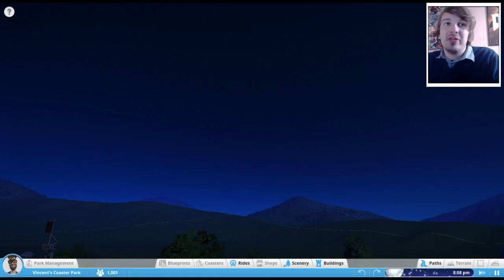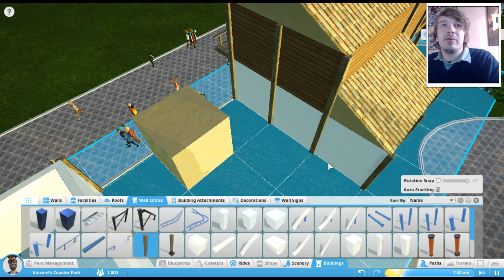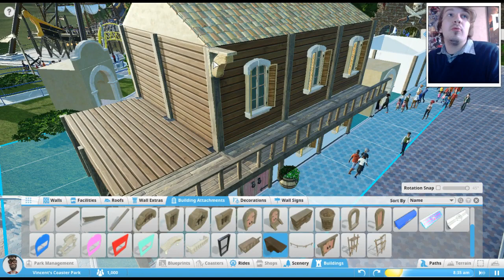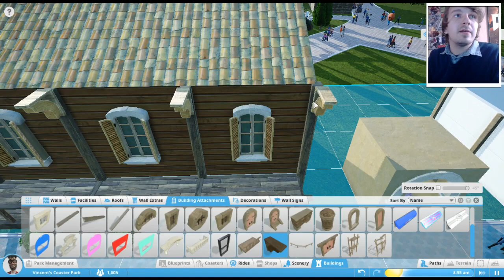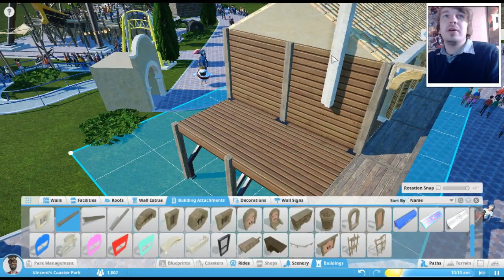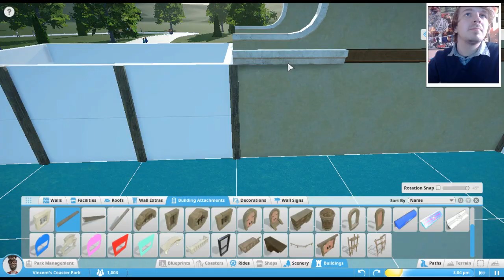DE MAINSTREET - PLANET COASTER #4